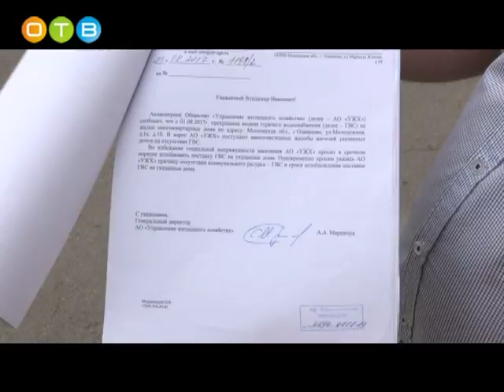Жители улицы Молодежная бьют тревогу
Непростая ситуация сложилась в Одинцово вокруг дома номер 1б по улице Молодежная. Первого августа местным жителям отключили горячее водоснабжение – по их словам, без всякого разъяснения причин. На встречу с жильцами прибыли представители районных властей, управляющей компании и Общественной палаты.